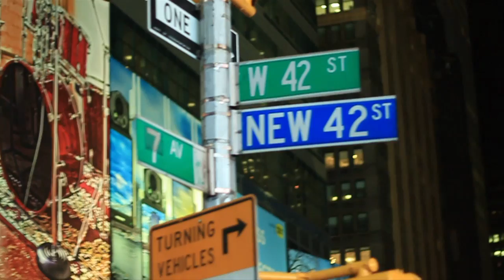New York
Travel Documentary: A Collection of shots of New York City.  Filmed with Canon 600D (T3i Rebel)